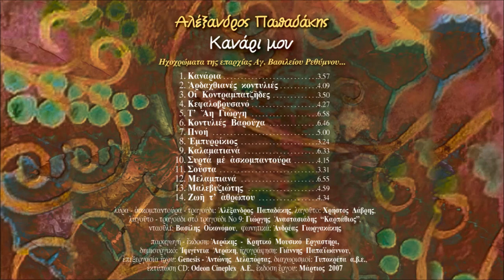ΣΟΥΣΤΑ - ΑΛΕΞΑΝΔΡΟΣ ΠΑΠΑΔΑΚΗΣ | Official Audio Release © 2007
SOUSTA - ALEXANDROS PAPADAKIS | Official Audio Release © 2007
Μουσική: παραδοσιακή

Τίτλοι:
1.Κανάρια
Μουσική-στίχοι: Αλέκος Καραβίτης
2.Αρδαχθιανές κοντυλιές
Μουσική: Σιγανός - Αλέξανδρος Παπαδάκης, πηδηχτός - παραδοσιακό
Στίχοι: Γιώργης Δαγαλάκης
3.Οι Κοντραμπατζήδες
Μουσική-στίχοι: παραδοσιακοί
4.Κεφαλοβρυσανό
Μουσική-στίχοι: παραδοσιακοί
5.Τ' Αη Γιώργη
Μουσική-στίχοι: παραδοσιακοί
6.Κοντυλιές Βαρούχα
Μουσική: παραδοσιακή
Στίχοι: Θοδωρής Ρηγινιώτης, μαντινάδα Νο5 Παύλος Μυξάκης
7.Πνοή
Μουσική: Αλέξανδρος Παπαδάκης, στίχοι: Θοδωρής Ρηγινιώτης
8.Εμπυρρίκιος
Μουσική: παραδοσιακή
9.Καλαματιανά
Μουσική-στίχοι: παραδοσιακοί
10.Συρτά με ασκομπαντούρα
Μουσική: α)Παραδοσιακή, β) Γιώργης Καλογρίδης
Στίχοι: Ευάγγελος Παπαδάκης, Αλέξανδρος Παπαδάκης
11.Σούστα
Μουσική: παραδοσιακή
12.Μελαμπιανά
Μουσική-στίχοι: Βαγγέλης Χατζηδάκης
13.Μαλεβυζιώτης
Μουσική: παραδοσιακή
14.Ζωή τ' αθρώπου
Μουσική-στίχοι: παραδοσιακοί

Συντελεστές:
λαγούτο: Χρήστος ∆άβρης
λαγούτο - τραγούδι στο Νο9: Γιώργης Aναστασιάδης “Καρπάθιος”,
νταούλι: Βασίλης Οικονόµου
φωνητικά: Aνδρέας Γιωργακάκης

Παραγωγή-έκδοση: Αεράκης - Κρητικό Μουσικό Εργαστήρι
Δημιουργικό: Ιφιγένεια Αεράκη
Ηχογράφηση: Γιάννης Παπαϊωάννου
Επεξεργασία ήχου: Genesis, Αντώνης Δελαπόρτας
Έκδοση: Μάρτιος 2007